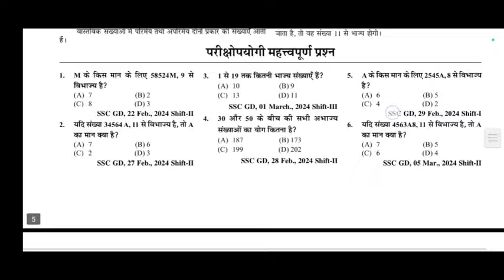SSC CGL 2024 25 Sept. Analysis | ssc cgl 2024 Expected Cutoff | Best Book for SSC GD 2025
SSC CGL 2024 EXPECTED CUTOFF ✅ |Expected Cutoff ssc cgl 2024 tire I cgl 2024 safe raw score

ssc gd
ssc gd answer key download
ssc gd answer key kab ayega 2024
cut off ssc gd
ssc gd cut off male
gd cut off 2023
ssc gd cut off kya hoga
ssc cpo
ssc cpo exam pattern 2024
ssc cpo new exam pattern 2024
ssc cpo 2024 notification expected date
Abhinaymaths
Abhinaysir
Sscselectionpostphase12vacancydetails
Ssccgllatestupdate
cgl 2024
ssc 2024
ssc 2024
ssc chsl 2024 batch
cpo 2024
ssc calendar 2024
ssc one time registration kaise kare
ssc one time registration otr online form 2024
ssc one time registration otr registration 2024
ssc otr kya hai
ssc one time registration kya hai
ssc otr registration kya hai
ssc otr registration kya hota hai
ssc otr registration 2024 kaise kare
ssc otr registration kaise kare
ssc otr registration kya hota h
ssc one time registration otr
ssc one time registration otr kaise kare
ssc new notice
ssc new update
ssc